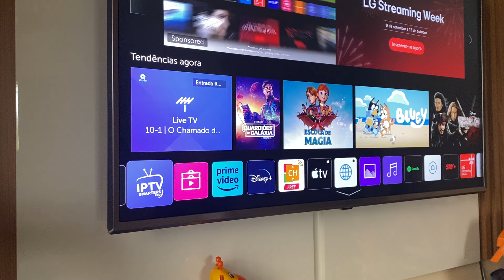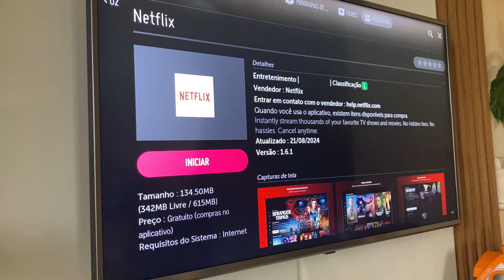Como atualizar app do Netflix na smart TV LG